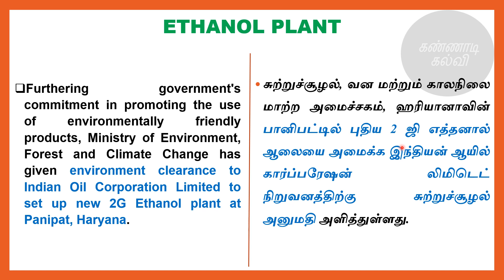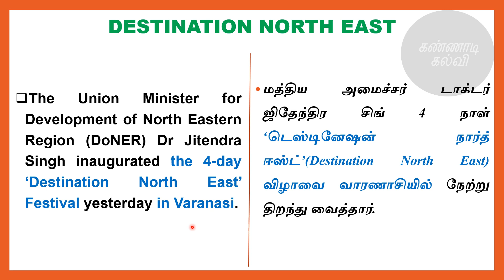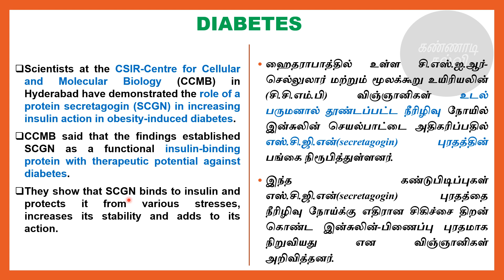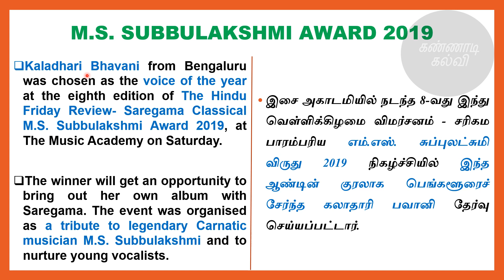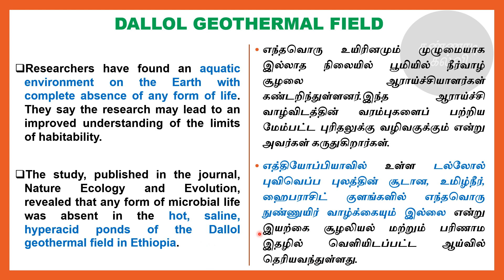tnpsc current affairs - 24th November (2019) | kannaadikalvi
In this video we give you daily current affairs on 24th November 2019 in tamil and english, which is a part of our tnpsc current affairs series.